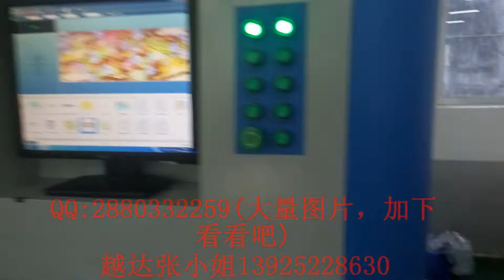large format digital textile printing machine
Our factory specializing in the manufacture and export of printer for more than 11 years.
Our digital textile printer can print all fabric and cloth, such as linen, cotton, silk, woolen, polyester, knitted, woven and so on.